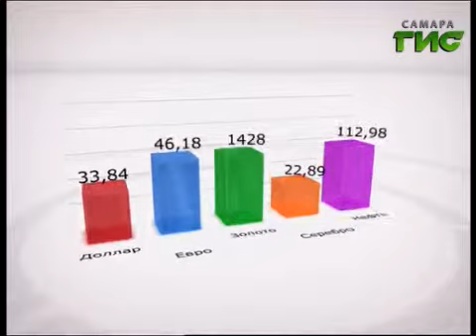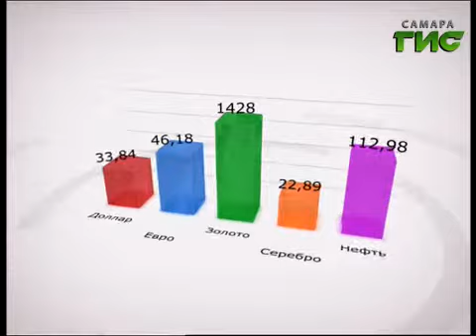Новости экономики. 01.07.14